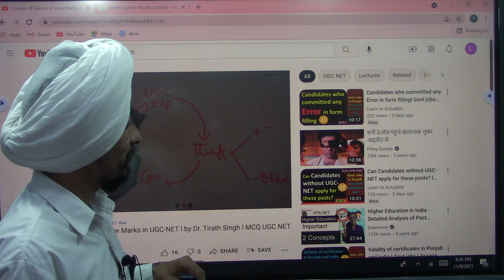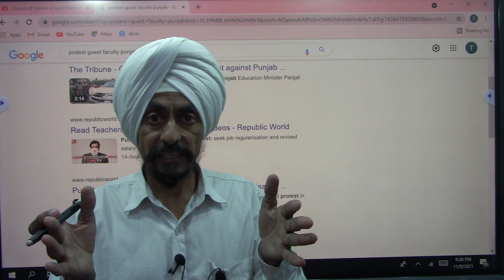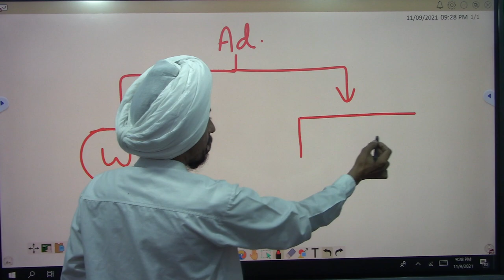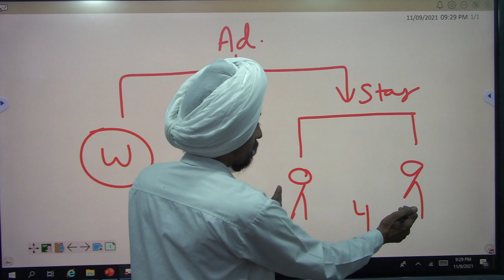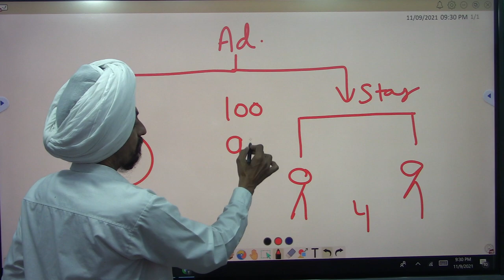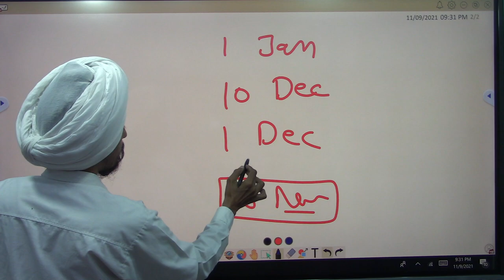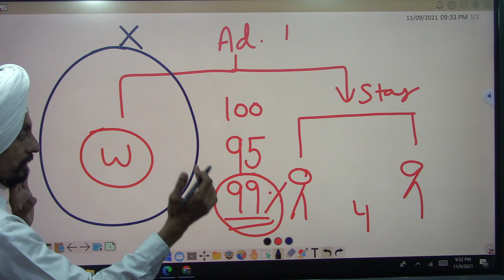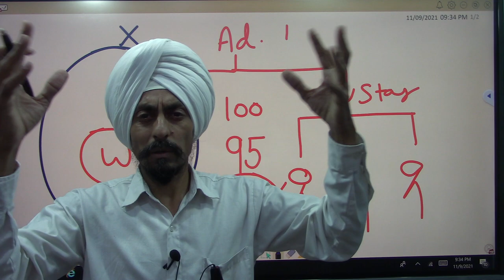Regarding selection test n appointment dates l Govt jobs Assistant Professors l Dr. Tirath Singh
#36# Regardingselectiontestnappointmentdates DPIcollegesPunjab2021 Assistant ProfessorsandLibrarians#DrTirath Singh#